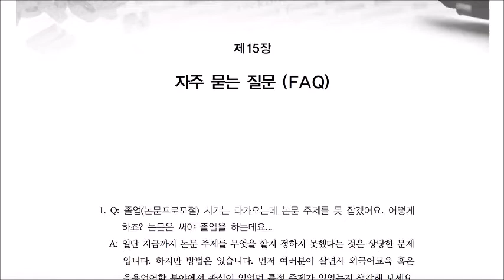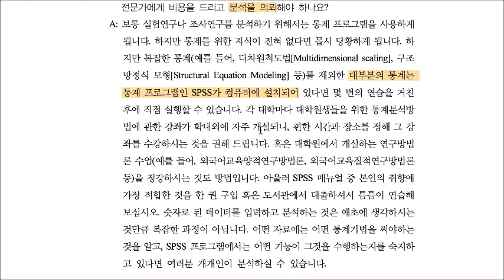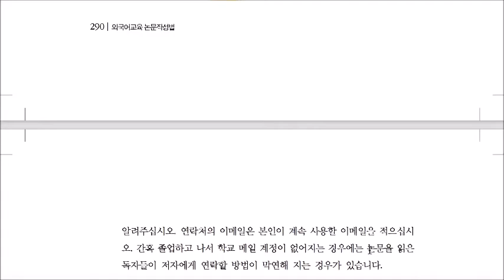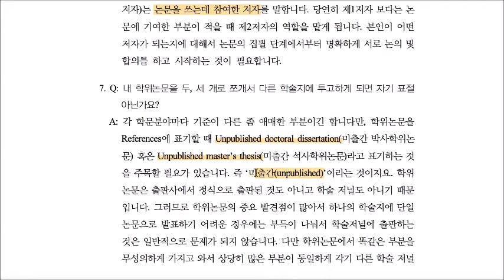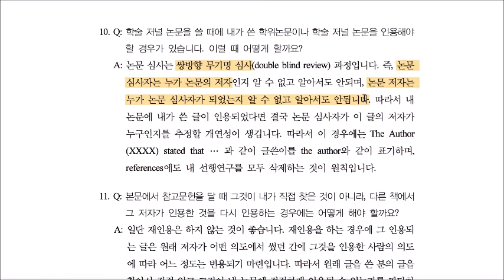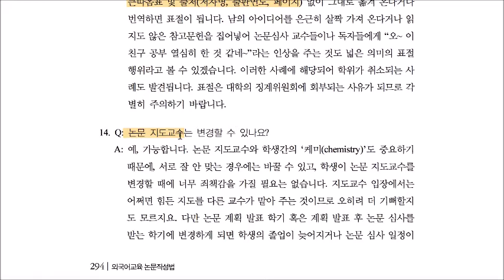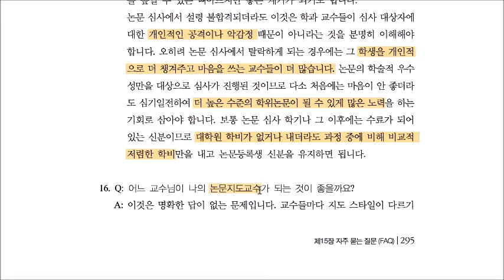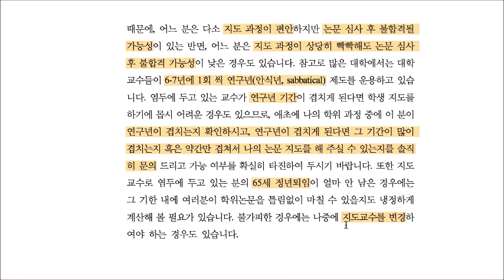논문 작성 FAQ / 중앙대 김태영 교수 / APA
논문 작성을 어디서부터 해야할지 난감하신가요? 여러분도 공식적인 논문 작성의 (APA 스타일) 달인이 될 수 있습니다. 영어교육론을 중심으로 펼쳐지는 중앙대 김태영 교수의 친절한 설명을 들어보십시오. 강좌 바로가기